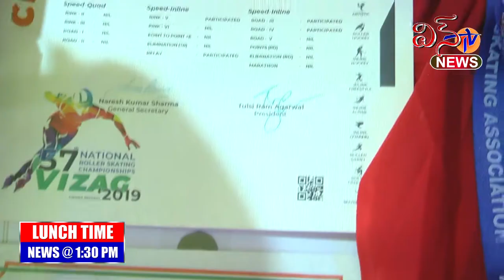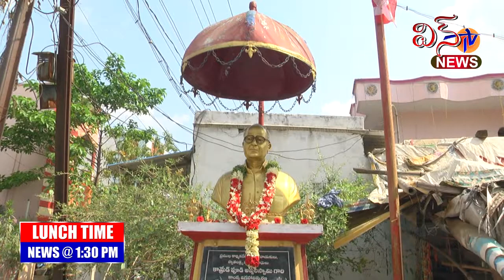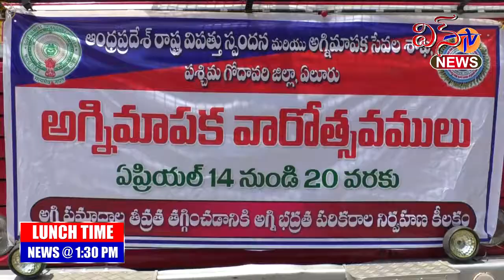WIN TV LUNCH TIME NEWS 17 04 2021